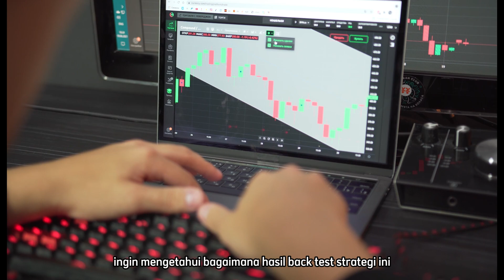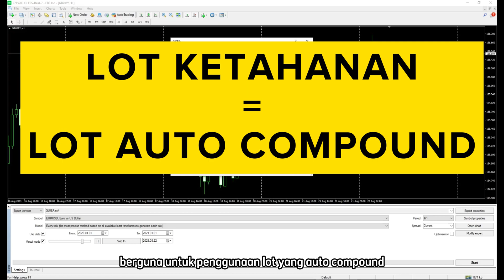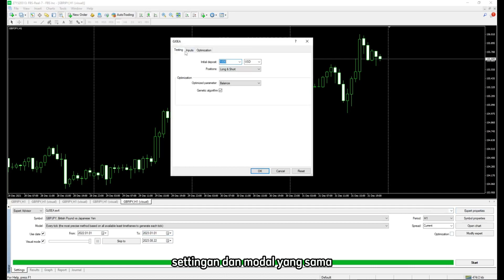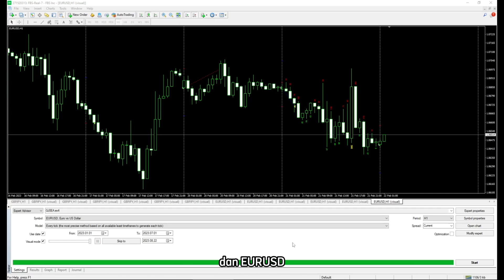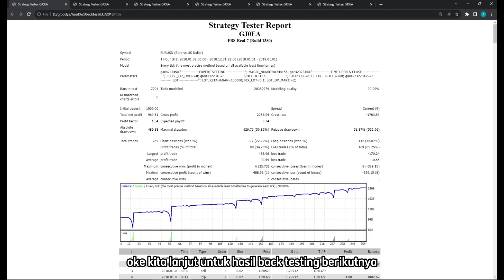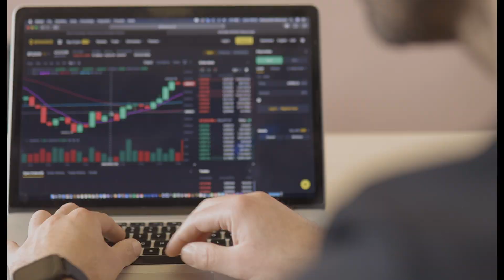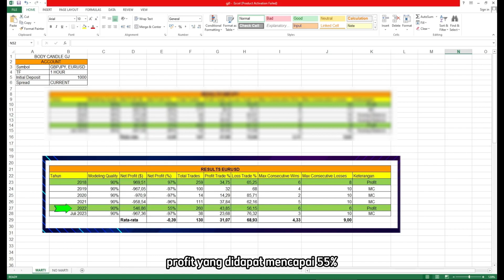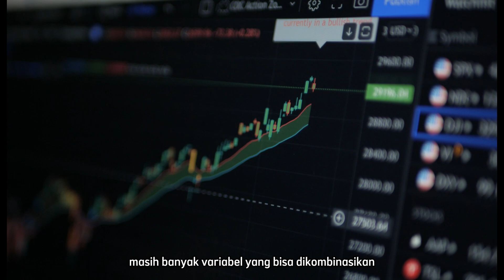EPS. 5. UJI STRATEGI TRADING YANG MENCAPAI PROFIT 150%!! BENARKAH?? UPDATE STRATEGI 1 CANDLE DAILY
Video research strategi trading ini adalah video lanjutan dari episode 4 yang dimana di video ini ada beberapa penambahan variabel seperti stoploss, martingale dan di backtest pada pair yang berbeda.
Adapun settingan yang digunakan jelas seperti yang ada di video.
Research ini ditampilkan secara transparan, lengkap dengan link hasil dari simulasi strategi trading ini beserta file yang bisa digunakan untuk simulasi jika kalian perlukan.
Link hasil bisa kalian lihat pada caption dibawah ini, sedangkan file untuk simulasi secara pribadi bisa kalian dapat dengan kontak cs kami.

1. Video ini tidak menyudutkan bahkan menghakimi pihak mana pun yang menyajikan strategi yang sama dengan yang ditampilkan pada video ini. Karena tujuan dari video ini adalah membantu para trader untuk mendapatkan acuan yang transparan dan kredible ketika menggunakan sebuah strategy.
2. Apapun hasil dari simulasi pada video ini, tidak ada yang dibuat - buat, karena kalian bisa melakukan testing secara pribadi untuk memvalidasi dengan menggunakan file simulasi yang telah kami bangun.
3. Hasil simulasi bisa berubah jika menggunakan varian dari setingan yg berbeda. Untuk setingan dan hasil yang berbeda akan kami sajikan pada kesempatan lainnya.

strategy forex
strategy moving average
strategy scalping forex
strategy winrate tinggi forex
strategy profit konsisten forex
strategy trading forex
strategi forex 2023
strategi scalping forex 2023
backtest strategy forex
cara backtest strategy forex
cara backtesting strategy forex
backtest strategy forex
backtest strategy winrate tinggi
backtest strategi scalping forex
backtest strategi trading forex
backtest winrate tinggi